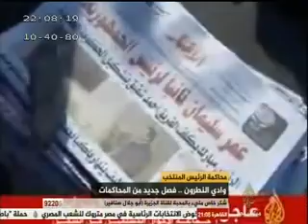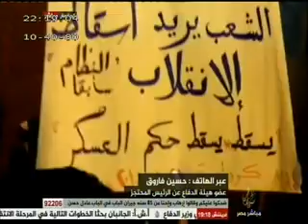مصر الليلة .. وادي النطرون فصل جديد من المحاكمات